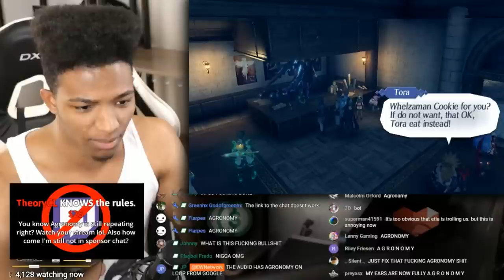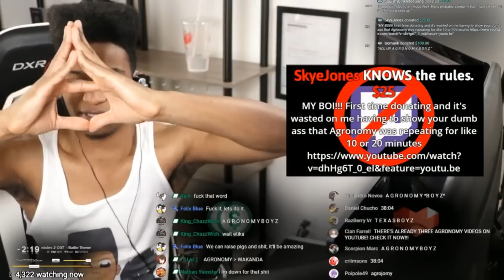ETIKA REACTS TO AGRONOMY BOYZ